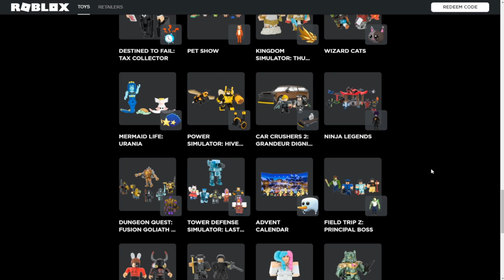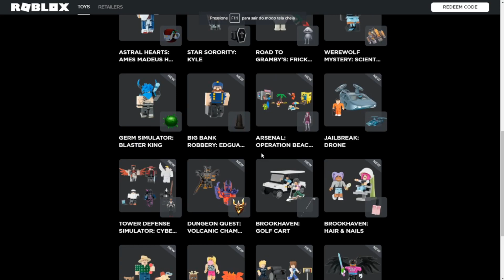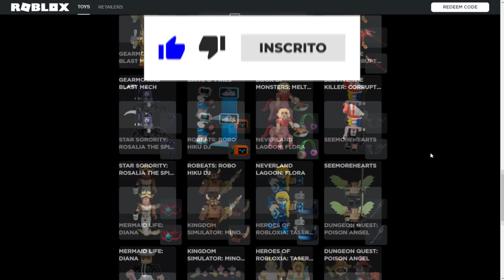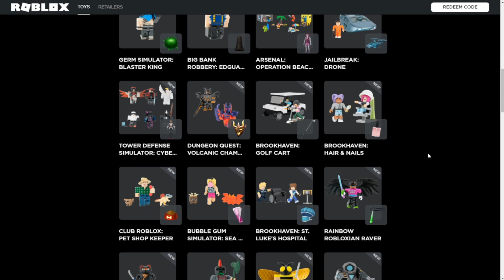ITEM GRÁTIS! NOVOS ROSTOS SECRETOS DE GRÁTIS NO ROBLOX!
💲QUER GANHAR 400 ROBUX? SEGUE AS REGRAS:💲

💲DE LIKE NESTE VIDEO E COMENTE SEU NICK

💲SORTEIO SERA REALIZADO EM LIVE NO INSTAGRAM

👛QUER ROBUX?
👛COMENTE SEU NICK
(QUANTO MAIS COMENTAR MAIS CHANCES TEM DE GANHAR)